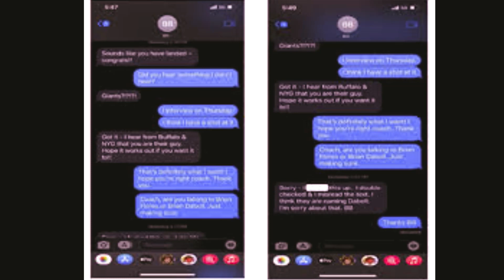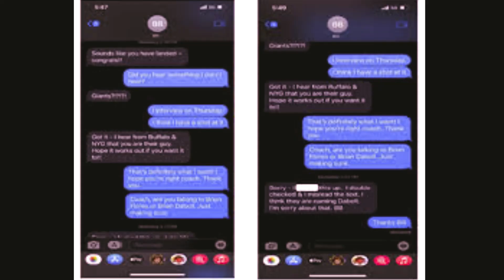Former Dolphins coach Brian Flores files racial discrimination lawsuit against NFL